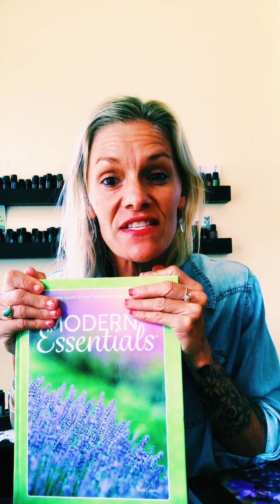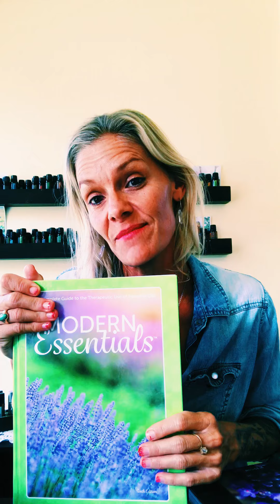Making Roller Ball Blends for You and Yours with your doTERRA essential oils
Making Blends to cater to you and yours

Have a physical or emotion need? Ha .. don’t we all… errrreday. Make a blend!

Here’s some guidance on making your Rollerballs, my fav!

Refer to your resources:

is FULL for each oil, blends, body system, ailments, recipes and more.

Your books! All my customers are given a big reference book. Open in up and dive on it, look up the ailment, oil, oils blends or product, gather ideas, what will serve

Your emotions book. I highly suggest this book since all our illness is linked up to our thoughts and feels. I love their app! Or you can purchase their book. Covers Every doTERRA oil and blend. SO SO good. Just search “Essential Emotions” in your App Store

Glass Roller Balls ( or glass sprays/mist bottles) I love under Supplies

Fractionated coconut oil. Also can order with your doTERRA order, or use any other great for skin oil

This Blend:
Calming~ Soothing

10 drops Copaiba
10 Drops Lavender
15 Drops Black Spruce
10 Drops Roman Chamomille
Top off with Fractionated Coconut oil

Roman Chamomile Still 20% just this month, in October!

This blend great for kids, and adult.

Dilution Guide: (for the essential oils, then top off with fractionated coconut oil to fill the rest of the bottle)

For a 10 ML Roller Ball:
New born- about a Year
10 -15 drops Essential oil or Oils

Age 2 - Teens:
25-45 Drops Essential Oil or Oils

Adults:
25 and Up
General Guide: Start with one oil diluted on the person. All good? Great, you can use, diluted wither from the bottle or in blends.

Babes and Kids: 1 drop at a time diluted can be a dose. Repeat often.

Kids and up: 1-3 drop one dose. Can repeat often.

Tip: Our bodies gobble up these oils with in about 20-30 minutes. So you can see why if needed, using often can be very effective. Start small, start slow, go from there.

My kids and I can use all the oils all day. Ha! But I started very slow as babies - newborns and went from there.

Go with your nose and what you have on hand! One oil does dozens of things! One ailment is aided with dozens of different plants. MANY MANY OPTIONS! Start with what you have or want to order + what you like to smell too!

Have fun!!! Gather people. Include the kids. They love it! These are powerful and potent. Doesn’t take much and making blends helps you make your oils last over time too.
Aloha!
@essentialshine on IG and FB
DM me 🌺